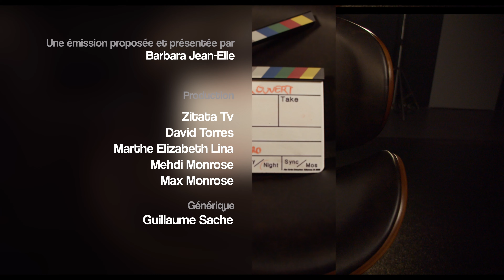A Cœur Ouvert - Anne Alex Psyché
Nos invités se dévoilent dans A Cœur Ouvert le Jeudi à 19h50. Tous les jours retrouvez une personnalité du monde culturel, sportif, politique ou médiatique… Sans langue de bois, c’est sur ZitataTV, SFR Canal 4, TNT Canal 11,  et Canal+ Canal 31.